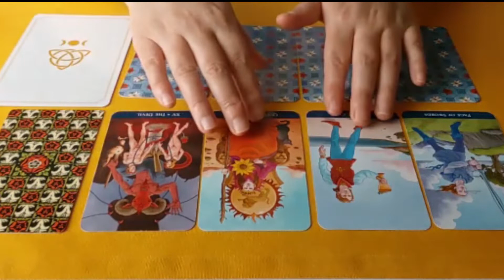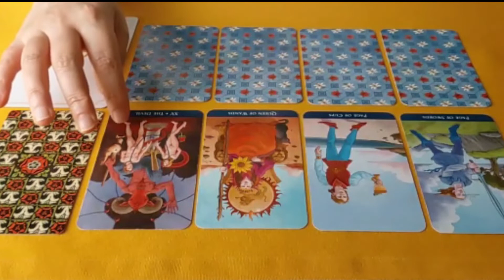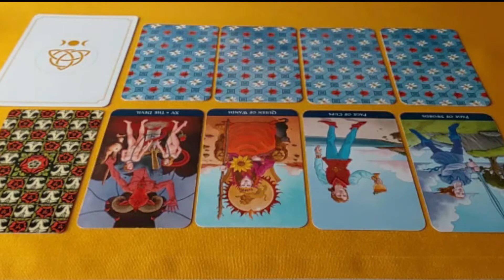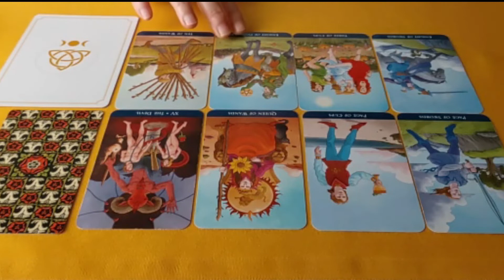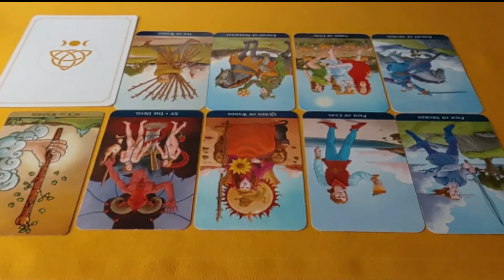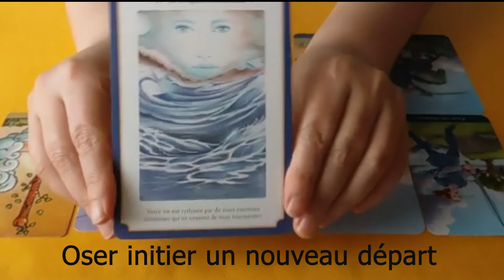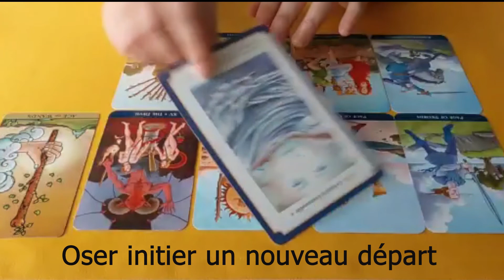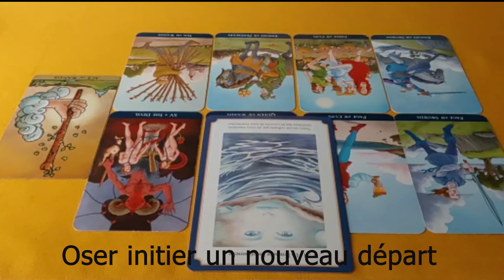POISSONS Septembre 2021 ~ Bâtir un projet avec patience et passion 😉 - Lumière en SOI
Série Lumière en SOI - Les échos des profondeurs de votre inconscient pour le signe du POISSON !

Bonjour à vous chers visiteurs et amis de la chaîne Lumina Vita. J'espère que vous vous portez bien en ce mois d'août. Tout d'abord un grand merci d’avoir pris un peu de votre temps pour lire ce texte et/ou regarder la vidéo qui j’espère vous sera profitable et vous aidera à éclairer des expériences et des relations qui vous échappent ou vous paraissent confuses en ce moment. Souvent notre incompréhension n’est que le reflet de notre propre confusion intérieure qui simplement se prolonge dans notre réalité et nos relations.

Qui que nous soyons nous évoluons tous à la surface de notre ETRE grâce au MOI limitatif/EGO que nous présentons au MONDE. Notre esprit a accès à ce qui est immédiatement présent à notre compréhension tandis qu’au fond de nous nous sommes tous traversés par une multitude d’états, d’émotions, de désirs, en un mot de tempêtes qui déchirent nos âmes, nos cœurs et nos esprits. Ces conflits en soi se matérialisent souvent par notre insatisfaction de la situation présente car, sous la surface, nous devinons un être authentique qui souhaite VIVRE pleinement en se libérant des conditionnements. Dans les tourments de notre quotidien et de nos relations nous avons besoin d’un moment à soi pour mieux comprendre les enjeux de ces combats intérieurs que nous livrons à chaque instant, consciemment ou inconsciemment. Les mieux comprendre nous permettrait de transformer notre monde en expérimentant la VIE à sa juste valeur pour nous et les autres. Ce tirage de tarot, pour les natifs du signe du POISSON (solaire, lunaire, ascendant), a pour seule prétention de vous offrir, avec bienveillance, ce moment à soi afin de vous aider, éventuellement, à faire remonter à la surface certains MOTS qui pourraient vous être utiles pour mieux vous connaître vous-même et cheminer ainsi vers plus d’apaisement et de sérénité dans les différents aspects de votre vie. Bien entendu, et cela va sans dire, il s’agit d’une lecture intuitive et générale des cartes de tarot qui ne peut pas raisonner avec tout le monde. Mais même dans ce cas mettre en lumière ce qui ne vous concerne pas peut constituer un pas supplémentaire vers une meilleure connaissance de vous-même.
Plongeons ensemble dans ce tirage du tarot en ligne pour aller à la rencontre de votre ETRE AUTHENTIQUE/SOI qui a peut-être un message pour vous ici.